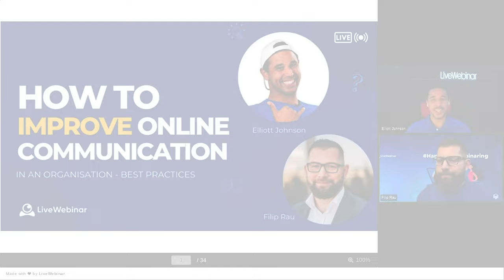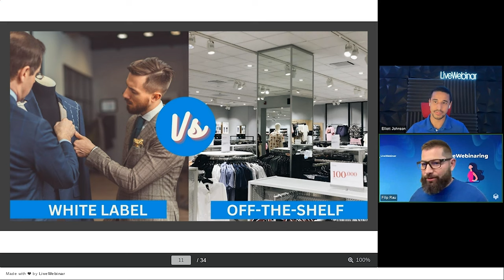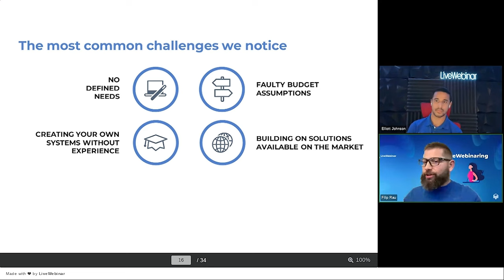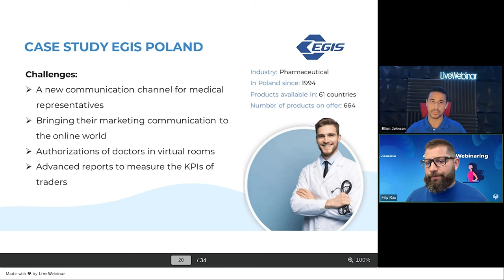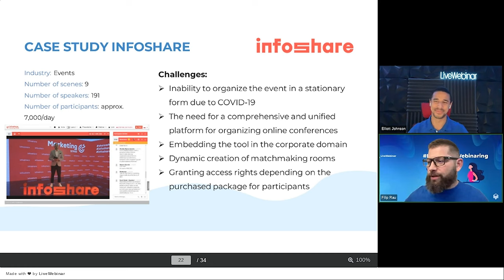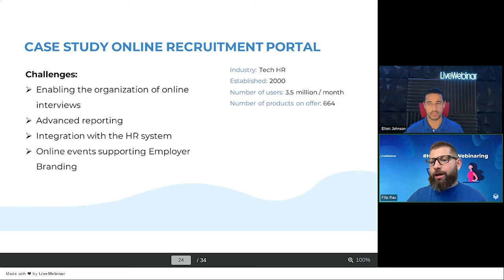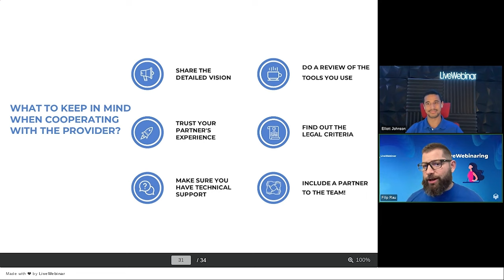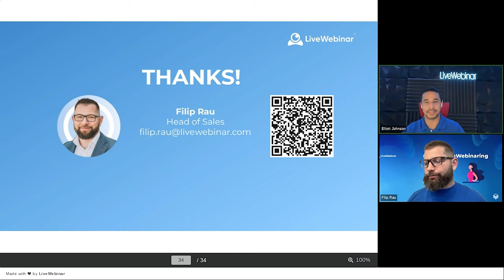5 Tips For Improving Online Communication In An Organisation | LiveWebinar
Have you thought about how you or your business could communicate better? Have you considered a simple software solution?

Well now you've found the answer right here with LiveWebinar!

🔔  Would you like to learn how to host efficient and engaging webinars?

From practical tips and tricks to strategic advice from our experts, here's all you need to know to take your webinars to the next level

🤩  LiveWebinar is the most advanced webinar platform on the market. LiveWebinar provides huge amounts of incredible free resources and education for digital marketers.